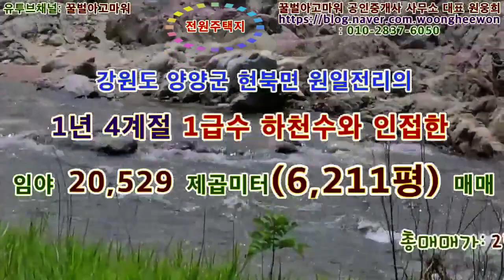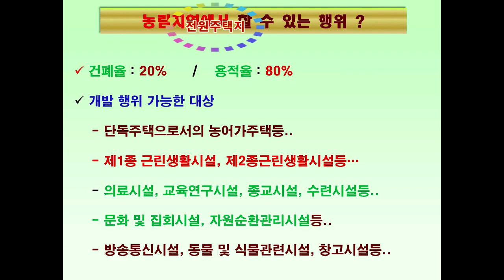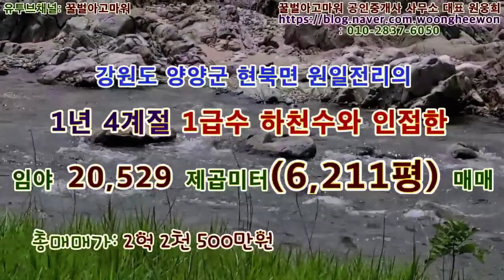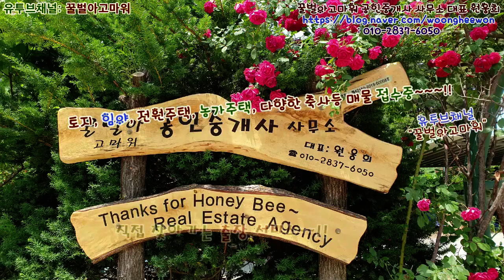양양군 현북면 원일전리 1급수하천수와 접한 전원 힐링지 임야 6,211평 매매(Thanks for Honeybee the real estate Agency in Korea)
꿀벌아고마워 공인중개사 사무소 유투브채널 양양군 현북면 원일전리 1년 4계절 1급수하천수와 접한 전원 힐링지 임야 20,527 제곱미터(6,211평)을 총매매가 매매